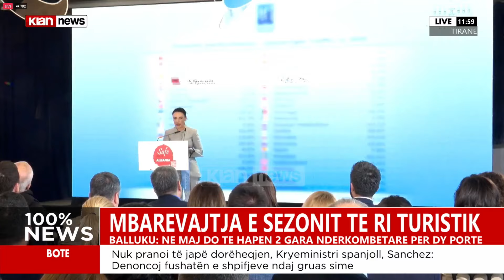Klan News – Edicioni i lajmeve, ora 12:00